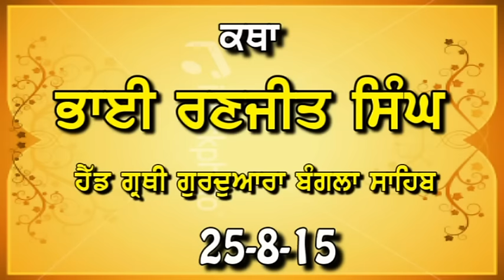Bhai Ranjit Singh Ji Katha on Parkash Purab Of Guru Granth Sahib Ji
Bhai Ranjit Singh Ji Head Granthi Gurudwara Bangla Sahib, New Delhi Katha on Parkash Purab Of Guru Granth Sahib Ji at RCF Gurudwara Sahib, Kapurthala, Punjab. Oct. 2015